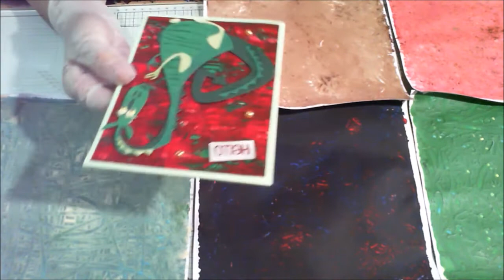fond patouilles aux billes façon DG scrap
aller voir sa chaîne voici le lien